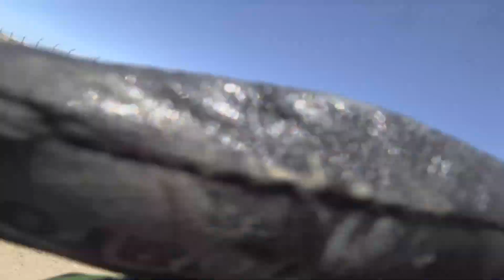Lost Helmet Cam Looks Like a Motorcycle Crash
My helmet camera came loose after attempting to adjust my goggles, then the camera detached from the helmet.